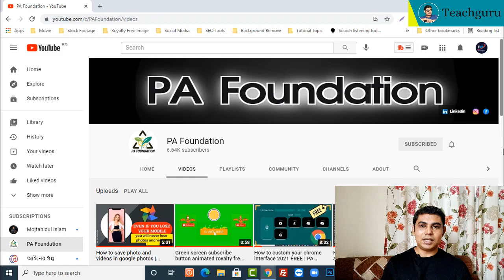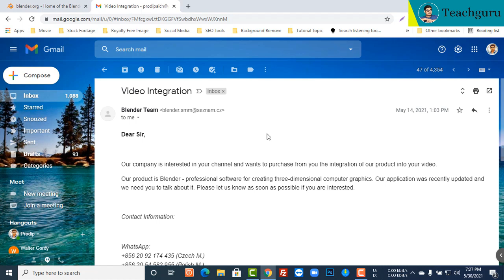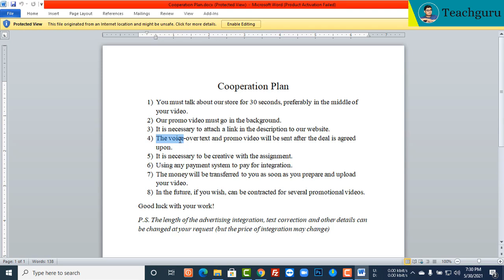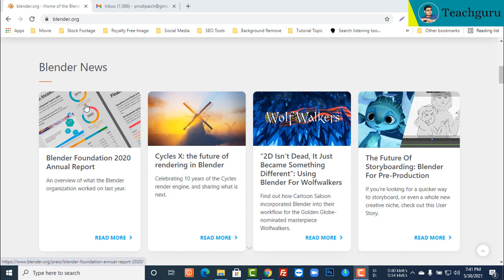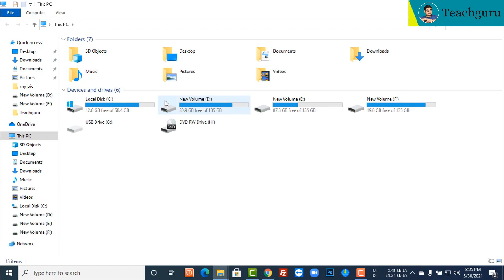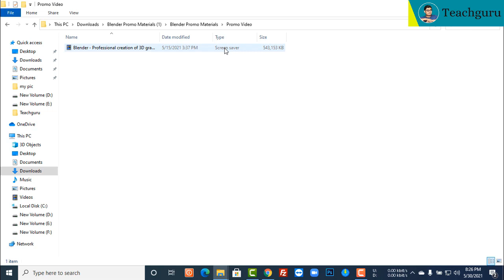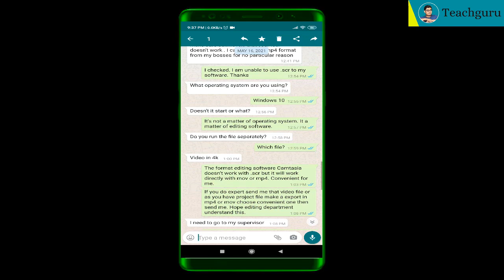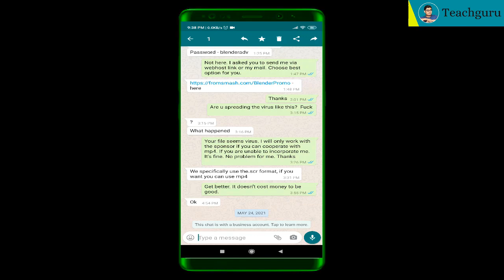Fake Sponsorship be careful 🔥 How Hackers Hack Your YouTube account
হ্যাকাররা বিভিন্ন পদ্ধতি অবলম্বন করে প্রতিনিয়ত চেষ্টা করে যাচ্ছে আপনার  আমার মতো চ্যানেলগুলো হ্যাক করার। ভিডিওতে একটি উপায় দেখিয়েছি যেটি আমার সাথে ঘটেছে। সকলে সাবধান থাকুন।
How Hackers Hack Your YouTube Channel | How To Secure Your YouTube Channel From Hackers

Teachguru brings amazing content for you and you can learn and know about the Technology Innovations and Unboxing video if you are our regular viewer.

স্পন্সর এবং প্রোডাক্ট রিভিউ-এর জন্য যোগাযোগ করুন